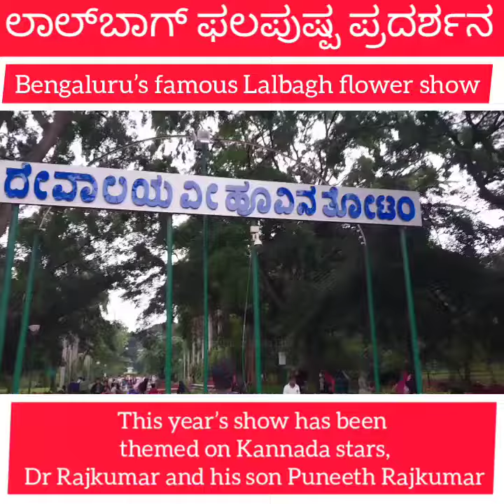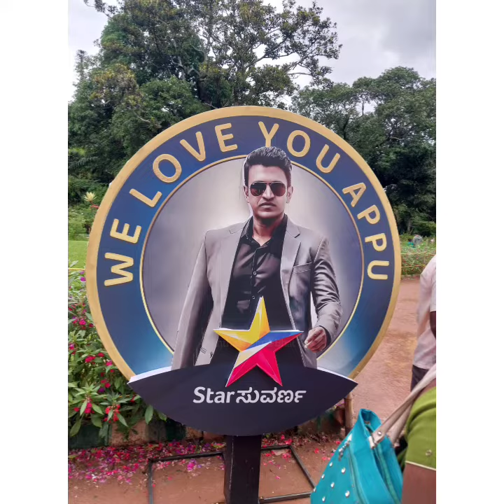ಲಾಲ್‌ಬಾಗ್‌ ಫಲಪುಷ್ಪ ಪ್ರದರ್ಶನ || Lalbagh Flower Show || ಪುನೀತ್ ರಾಜ್​ಕುಮಾರ್ || Puneeth Rajkumar || Appu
ಈ ಬಾರಿ ಅಪ್ಪು ಮತ್ತು ಡಾ.ರಾಜ್​ಕುಮಾರ್ (Dr.Rajkumar)​ ಥೀಮ್​ನಲ್ಲಿ ಫಲಪುಷ್ಪ ಪ್ರದರ್ಶನ ಮಾಡಲಾಗ್ತಿದೆ.

This year’s Flower show has been
 themed on Kannada stars,
 Dr Rajkumar and his son Puneeth Rajkumar